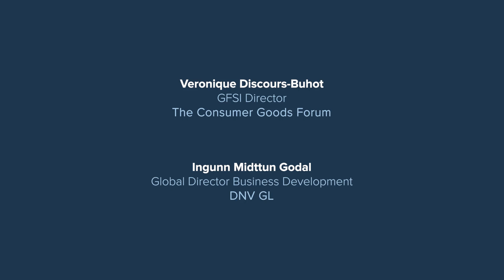Taking Stock of Food Safety: Trends and Key Findings from the GFSI and DNV GL Survey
Over 1600 food industry experts and insiders from around the world responded to a survey which aimed to take stock of the global state of food safety.

After presenting the main findings at the GFSI Conference, Véronique Discours-Buhot, GFSI Director at The Consumer Goods Forum and Ingunn Midttun Godal, Director of Global Business Development at DNV GL, sat down to discuss key takeaway, future trends, risks and opportunities.